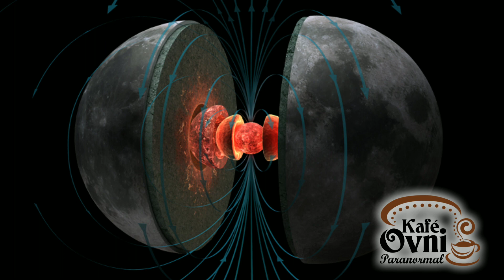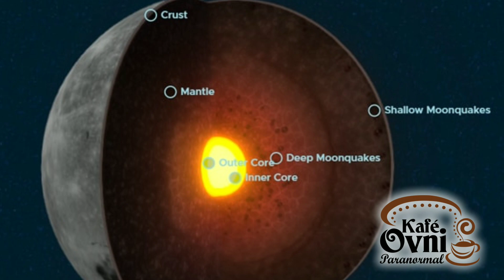Revelan cómo es la Luna por dentro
Científicos revelaron lo que muchos querían saber y cada uno sacará sus propias conclusiones al respecto.